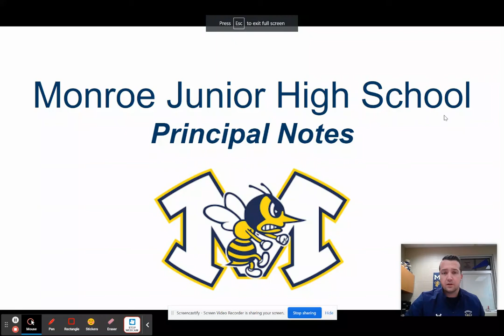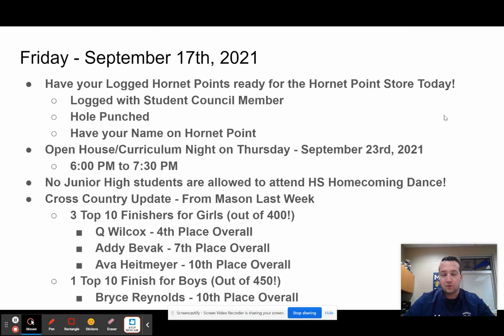Morning Announcements - 9/17/2021